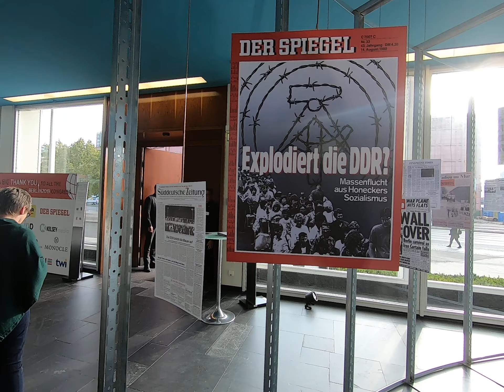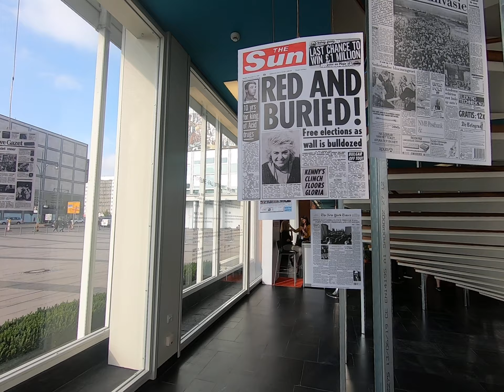2019 Distripress Congress - Fall of the Wall art installation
To acknowledge the 30th anniversary of the bringing down of the Berlin wall, Distripress has commissioned an art installation from artist Stefanie Grau. This unique installation takes delegates on a journey through the significance of this piece of modern history to our industry. And you can take the same journey on the video below.